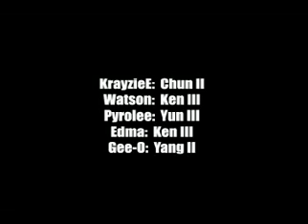Rockefeller Tribute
Rock@FFA in '04.
Versus:
Jason Gong [Ken]
Amir [Chun]
Nate [Ibuki]
*Cole [Ken] - Gold Urien isn't Rock*
Yi [Ken]
Sean Kim [Chun]
Watson [Ken]
Pyro [Yun]
Edma [Ken]
Gee-O [Yang]

Credit: BKD